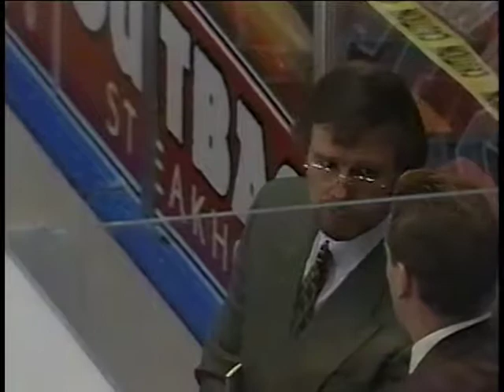1995-10-20 Houston Aeros Vs Detroit Vipers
1995-96 IHL hockey season.